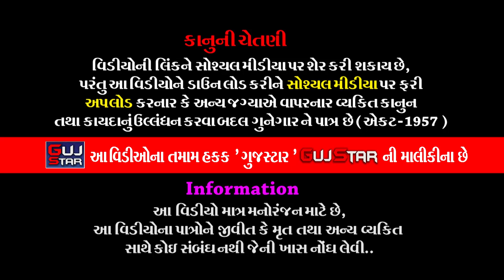સમાજનો બખેડો [ 09 ] SAMAJNO BAKHEDO, Singers: - Vitthal Parmar, Premendra Kumar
GUJSTAR  PRESENTING  :-

ALBUM :- SAMAJNO BAKHEDO
SINGER :- Vitthal Parmar, Premendra Kumar
ARTIST :-  Kantilal Dafda, Riya Panchal, Ruchi Joshi, Aarti Gajjar, Mangal
                   Muchadia, Dinesh Parmar
PALCE :- Rajkot